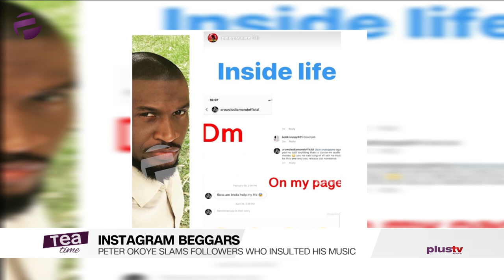Peter Okoye Slams Follower Who Insulted His Music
Jay-Z Ordered To Give Videotaped Deposition In Perfume Lawsuit

Kelly Rowland Reportedly Splits From Husband Tim Weatherspoon

Peter Okoye slams follower who insulted his music after begging him for money on IG

Regina Daniels’ mum says her new film costs over N150m